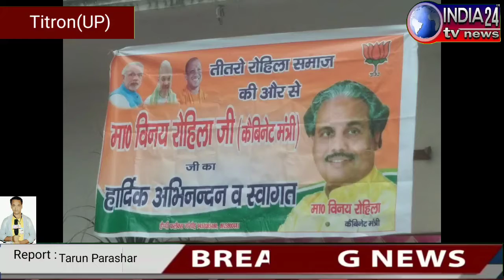उत्तराखण्ड भाजपा कैबिनेट मंत्री ने अभिनंदन समारोह में तीनों बिलो को किसानों के हित मे बताया।